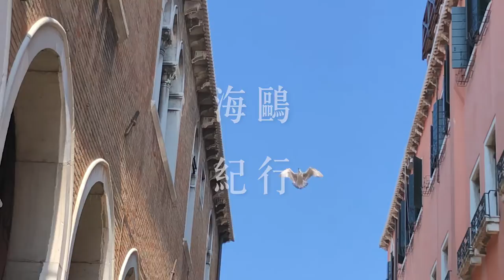懷斯 Wyeth｜海鷗紀行 EP1 在空中｜Andrew Wyeth - Airborne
海鷗紀行 EP.1｜在空中 Airborne, 1996 — 懷斯 Andrew Nowell Wyeth

我總覺得藝術的美妙之處，就在於它所提供的那一個超越了現實的空間，邀請您與我們一同遨遊懷斯的藝術世界.

由南十字書屋創辦人林暄涵 (Metra) 為大家導覽，我們希望藉由每週一支短影片，讓大家輕鬆的進入藝術大師的繪畫世界，體驗藝術的美好。

藝術家介紹：

安德魯・懷斯 （Andrew Nowell Wyeth, 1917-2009）－在空中 Airborne, 1996
懷斯（Andrew Nowell Wyeth, 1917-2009)，美國當代最重要的新寫實主義畫家。